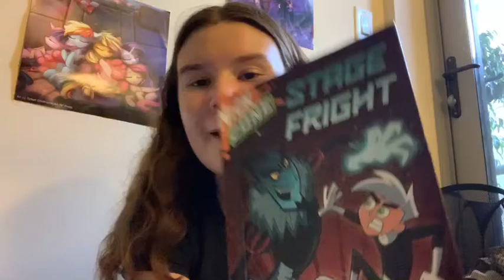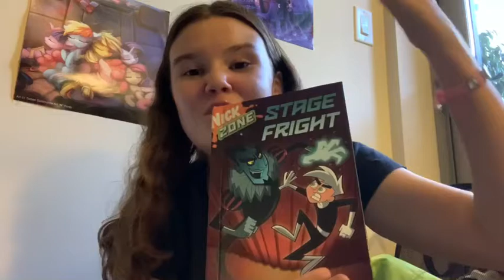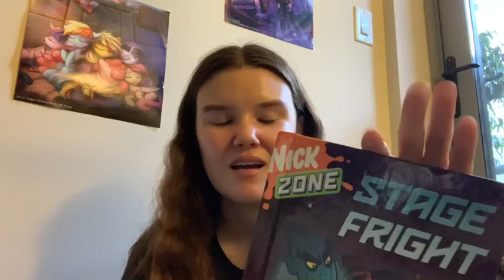Nostalgic Friday: DP book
With Halloween tomorrow let wrap up this month with this